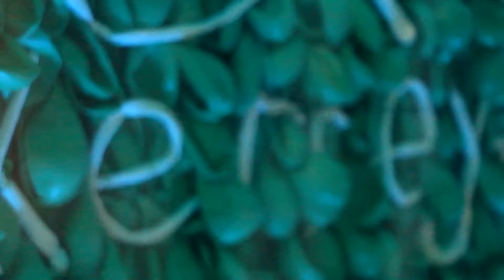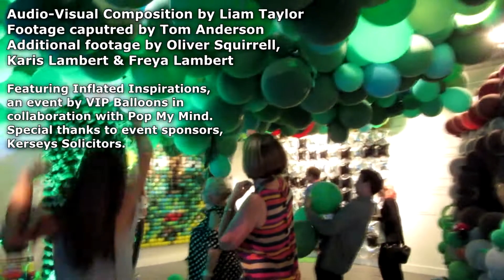Inflated Inspirations - Music made from Balloons.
Inflated Inspirations is a collaboration between Pop My Mind and VIP Balloons, which is an installation of Balloon Art, telling the story of Pop My Mind. The installation was hosted by the Waterfront Gallery, part of the University of Suffolk, in Ipswich during the Summer of 2017.

I was invited to the event's build days to record audio, and create a musical piece out of the resulting samples.